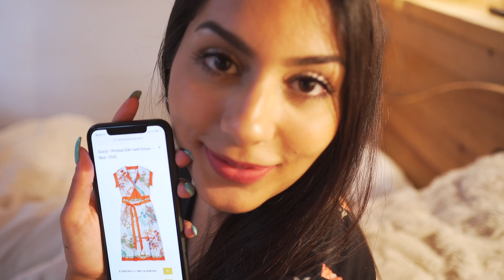Ist SIE wirklich SCHWANGER in STAFFEL 4 von KRASS KLASSENFAHRT?!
Mein Name ist Jonas und ich drehe seit einigen Jahren Filme –Auf meinem Kanal gibt es jede Woche neue Videos und alle paar Wochen ein neues großes Filmprojekt! Mir geht's darum, dich mit den Parodien, Storys, Filmen und Selbstexperimenten rund um Liebe, Schule, Partys und Freundschaft zum Lachen, Weinen oder auch mal zum Gruseln zu bringen - Auf jeden Fall hast du etwas, das dich unterhält!